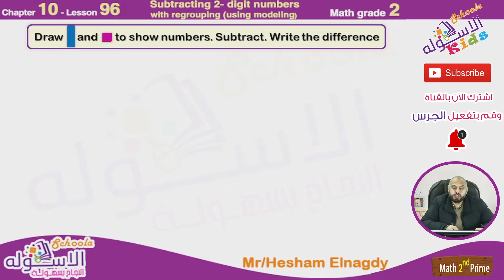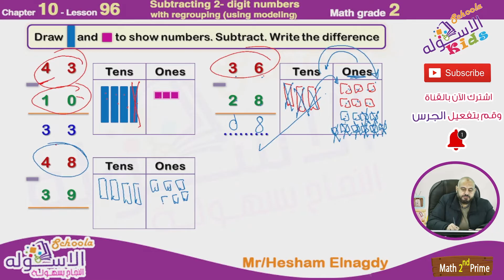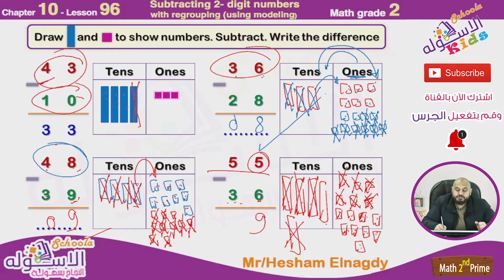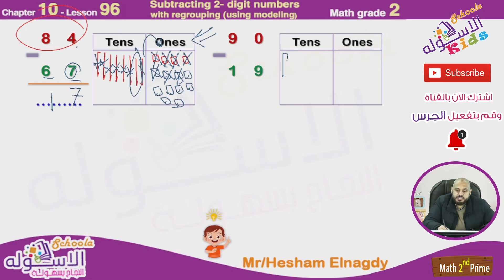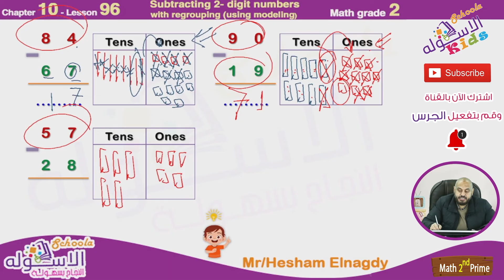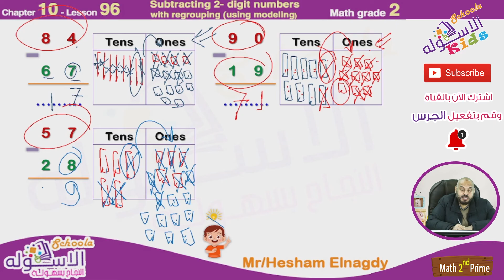شرح ماث تانية ابتدائي | Subtracting 2 digit Numbers | تيرم 2 - فصل 10 - درس 96 | الاسكوله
أ.هشام النجدي _ ماث _ الصف الثاني الابتدائي _ الترم الثاني _ الفصل العاشر _ درس 96 - Subtracting 2 digit Numbers -   المنهج المصري.